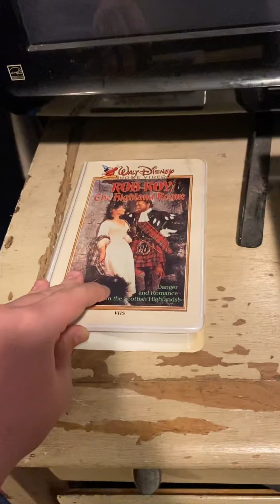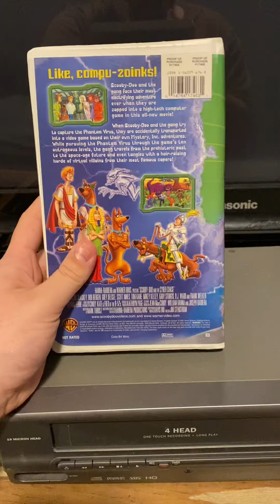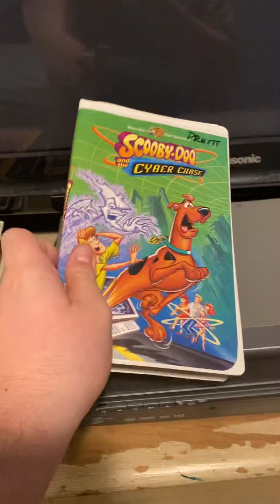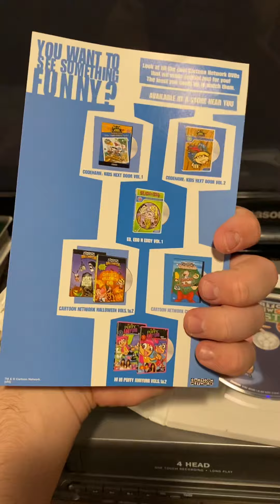VHS/DVD/Blu-ray update for 2/5/2022